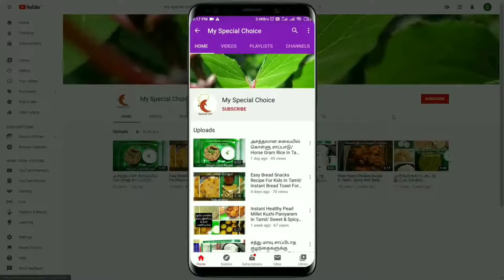Baby Weight Gain Drink | Healthy Weight Gain Drink | உங்க குழந்தையின் எடை அதிகரிக்க இதை குடுங்க!!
Baby weight gain drink | healthy weight gain

With Love
Thenmozhi